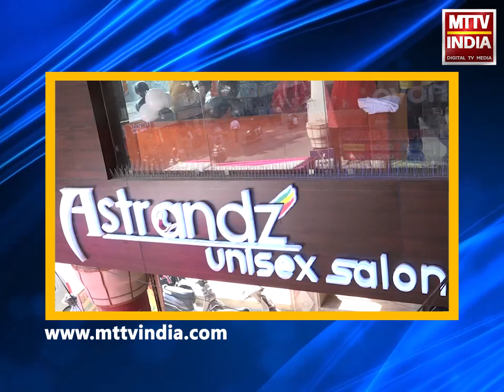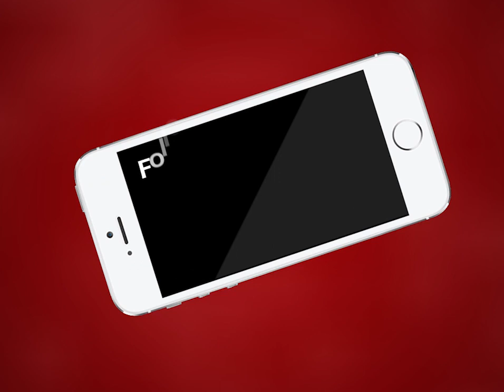AJMER NEWS | हाथीखेड़ा गांव के कुएं में बच्ची की लाश मिलने से सनसनी | MTTV INDIA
हाथीखेड़ा गांव के कुएं में बच्ची की लाश मिलने से सनसनी
खुला कुआ बना मासूम बच्ची टीना के मौत का कारण
गंज थाना पुलिस ने मौके पर पहुंच शव को रखवाया मोर्चरी
खेत के रास्ते बंदी का दूध देने जा रही टीना हुई हादसे का शिकार